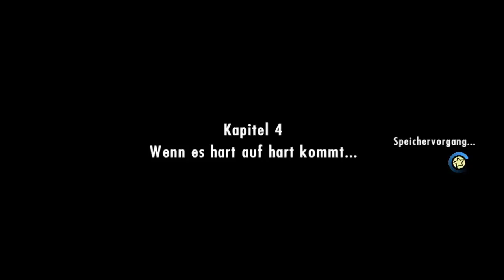Let's Play: Lego City Undercover [Blind] # 9 - Megasprung! :D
Heute gehts weiter mit der Minenaktion! Dabei können wir jetzt schonmal hoffen das Chase keine Angst vor Höhen hat ;)

Viel Spaß! =)

► NintendoID: Bachi999
► SteamID: bacho999

► Skype: RaindropLP

☺Wenn euch das Game gefällt, dann tut den Entwicklern doch
 'nen Gefallen und kauft es euch im Original :)